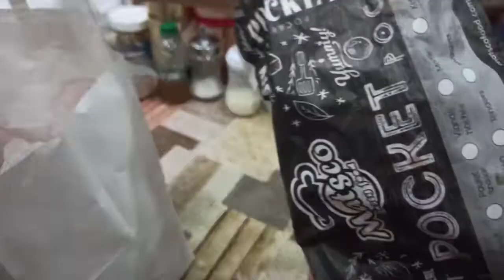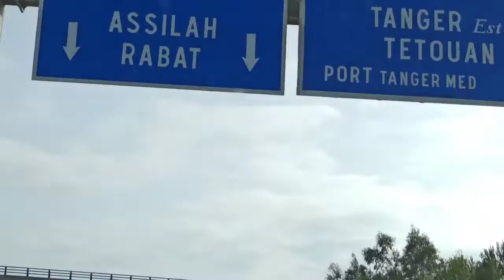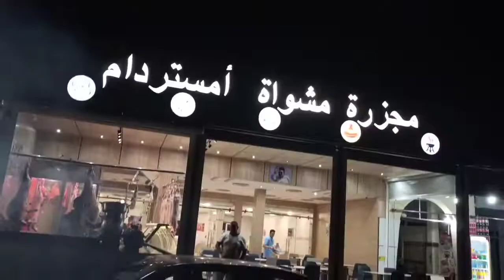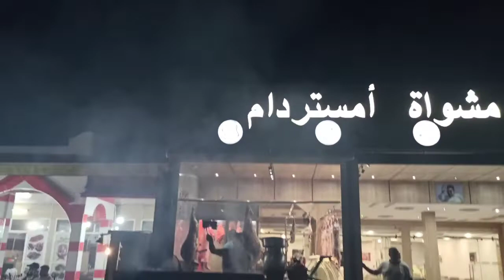أول نهار فالعوطلة ديالي تعشينا فاامستردام❤️🫀